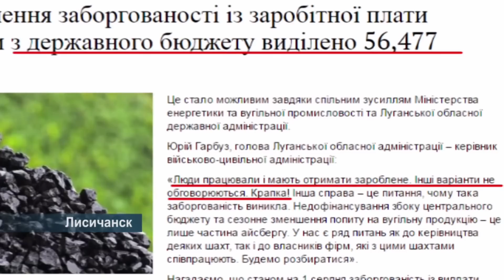Лисичанские шахтеры митингуют из-за долгов по зарплате